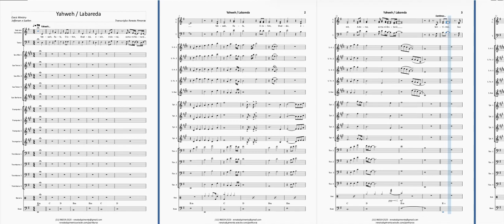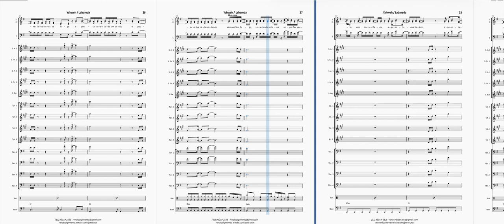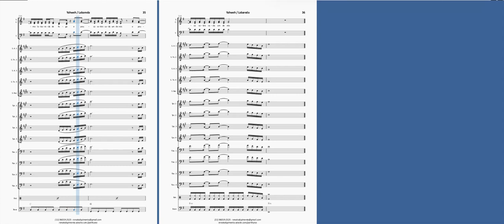Medley Yahweh + Labareda (Umademp) - Partitura para Metais e Vocal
Deus abençoe!